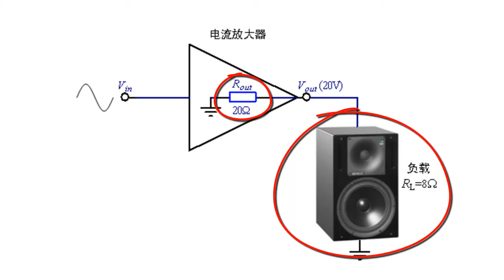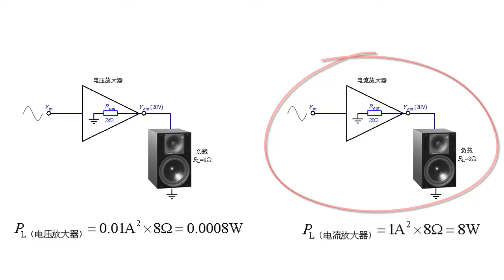11 1 1电压放大与电流放大